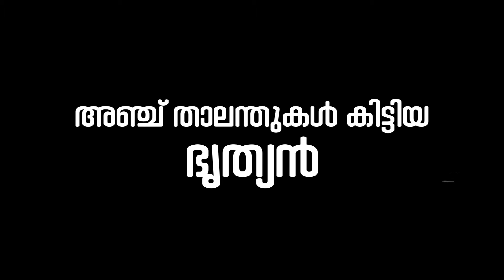മാജിക് അച്ചൻ | EPISODE 05 | MAC TV